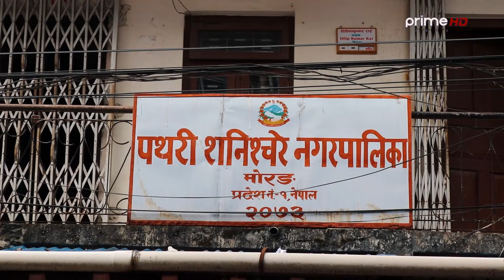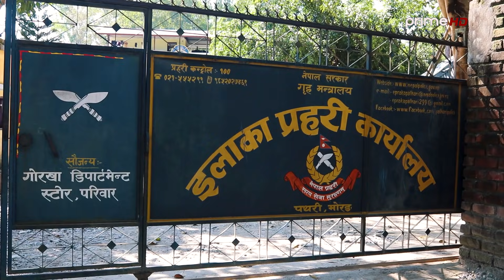PrimeHD || नगरप्रहरीले समाते वडाध्यक्षको कठालो,नगर बैठकमै भयो चर्काचर्की ।